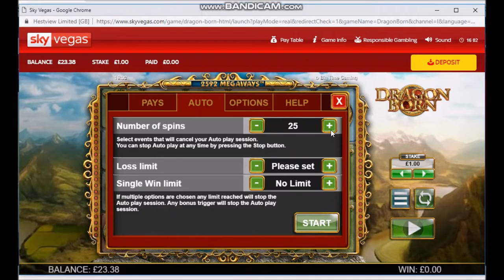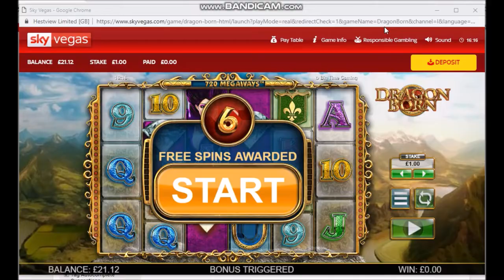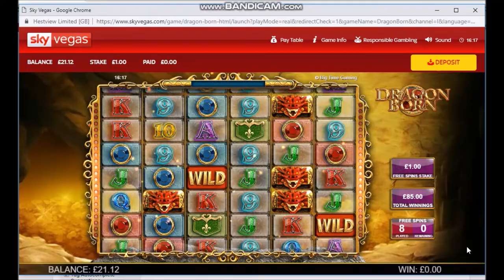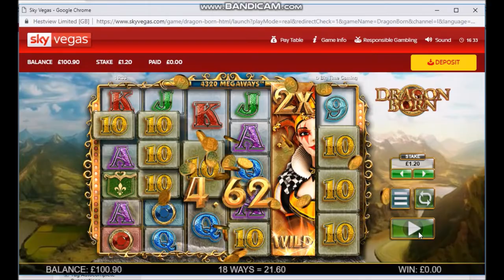2 Speciale pe Dragon Born si un Slow Spin :)